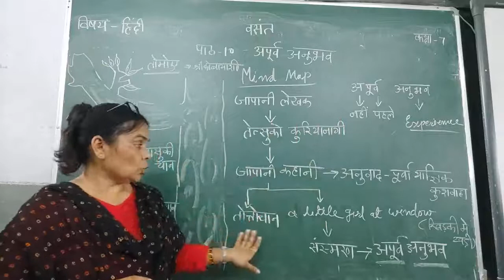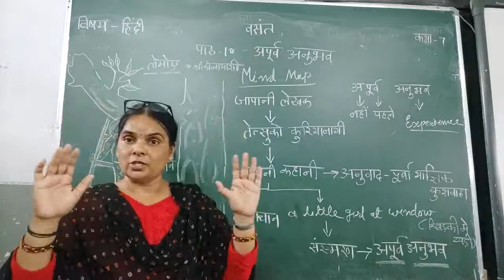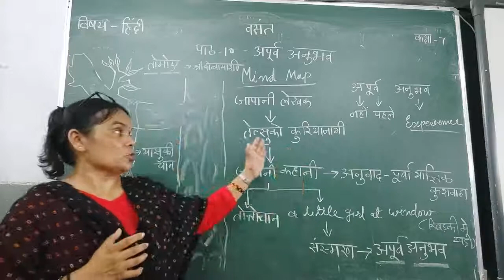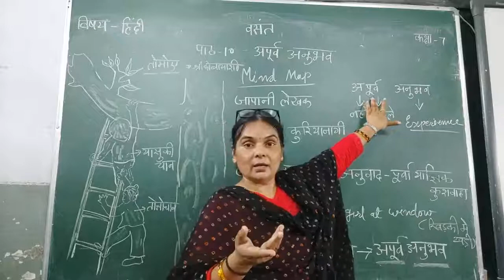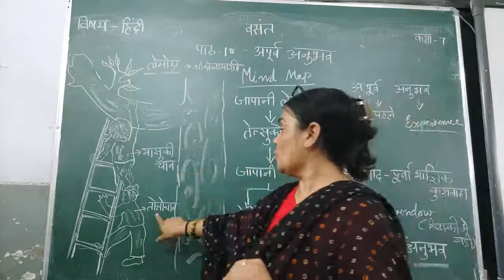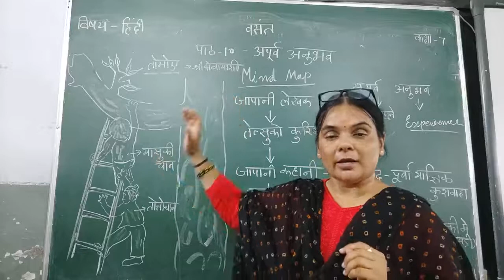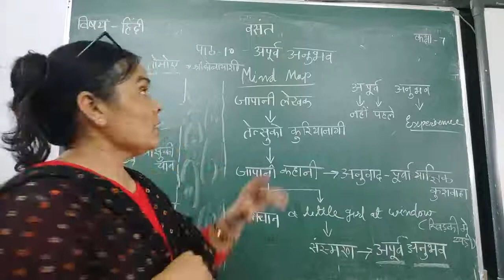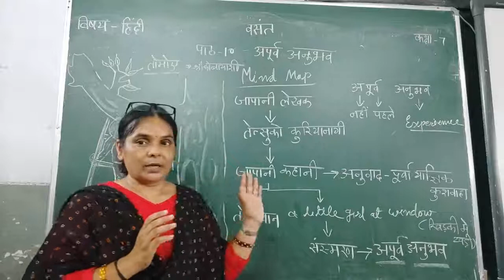class 7 पाठ 11 अपूर्व अनुभव Mind map